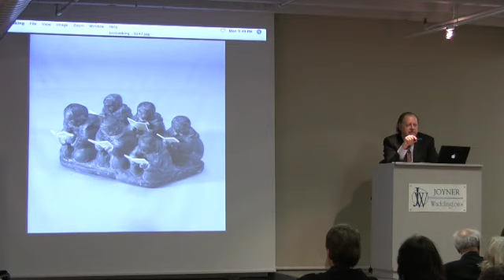Inuit Art Auction, 14 April 2008 - Waddington's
Lot 247
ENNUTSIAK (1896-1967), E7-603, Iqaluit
INUIT BIBLE CLASS
stone, ivory
3.25" x 6.00" x 4.25", 15.20 cm x 11.40 cm x 10.80 cm